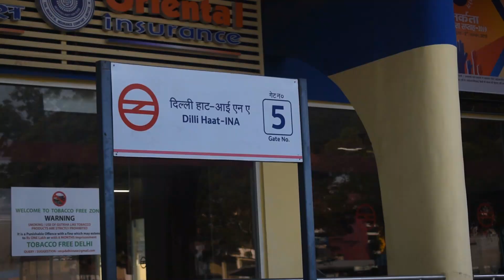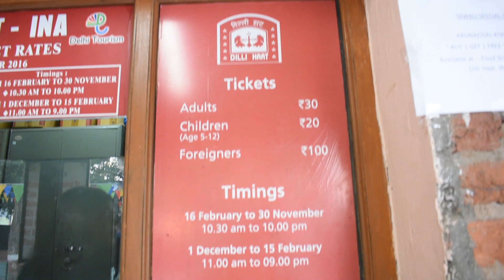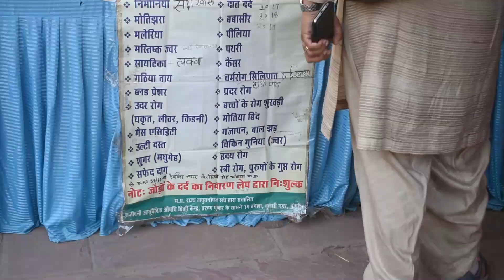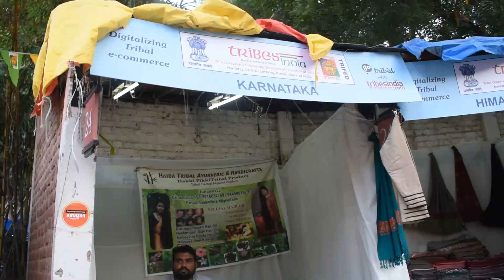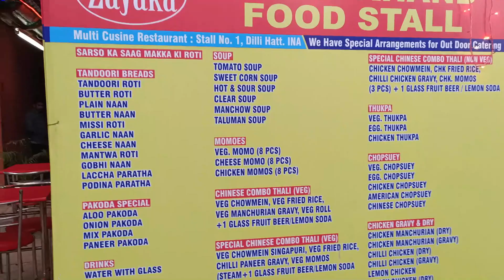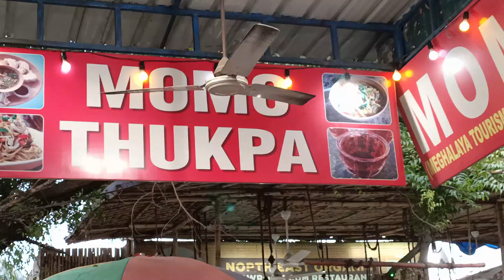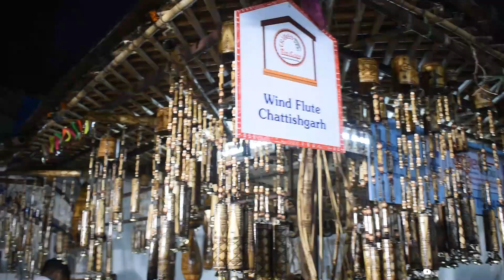DILLI HAAT INA GUIDE | FOOD | SHOPPING | CRAFT BAZAAR | AADI MAHOTSAV 2019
Hi guys,
Today we are here exploring and guiding in Delhi Haat, a place set up by the govt. of India to bring craftsman from around the country to showcast their artifacts.

Isha- @99_isha
Anshu- @anshub25